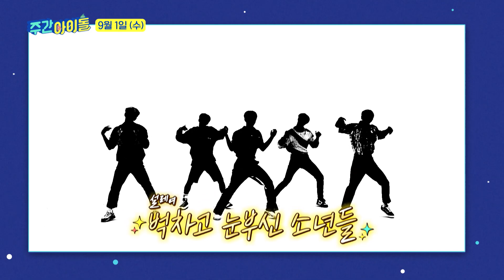주간아이돌 다음 주 실루엣 예고